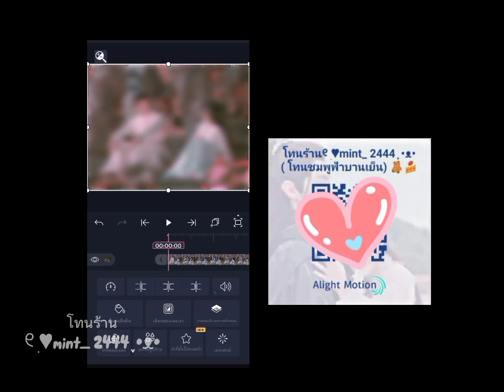🧸 เปิดตัวโทนใหม่ล่าสุดของร้าน 🧸🧋 โทนชมพูฟ้าบานเย็น โค๊ดละ 2 บาท 💗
🧸 เปิดตัวโทนใหม่ล่าสุดของร้าน 🧸🧋

 💗 โทนชมพูฟ้าบานเย็น โค๊ดละ 2 บาท 💗

🎀 price  2  bath 💰🏷️

🧃 มีรายละเอียดขั้นตอนวิธีโทนใช้ให้ทุกโค๊ด ✓

🧋 ติดต่อช่องทาง  ig mint__2444 /  ไลน์ mint10915
 เฟส  มิ้นต์ ฐิติรัตน์ 🍰💓